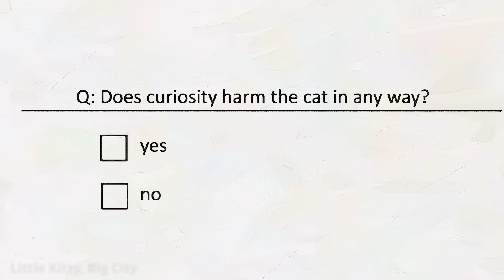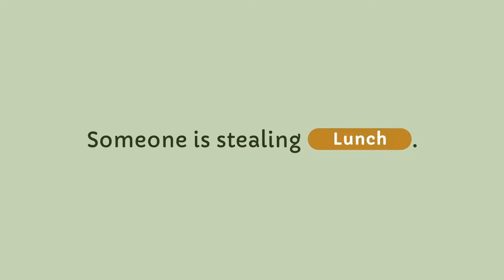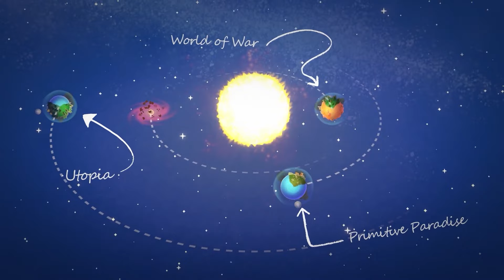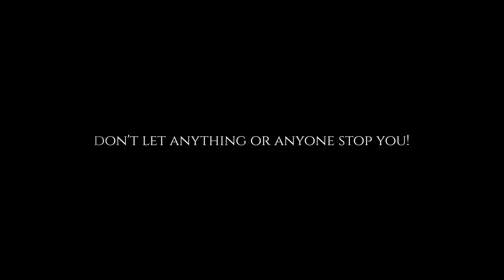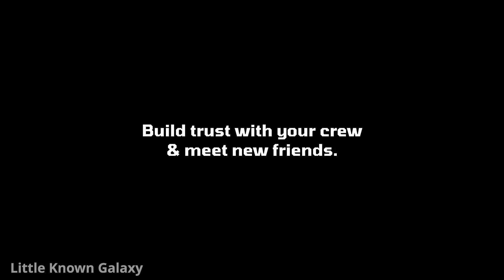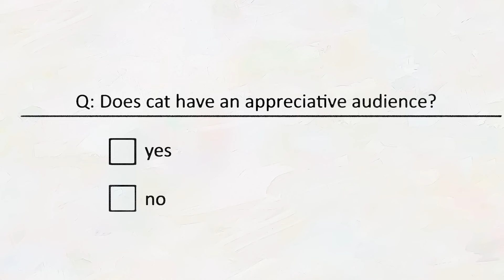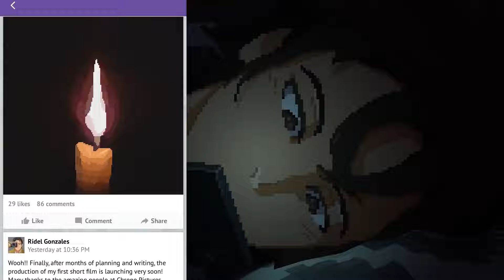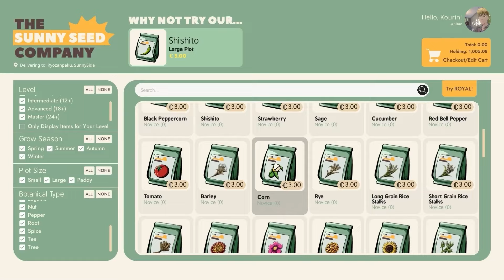Best Game Releases of MAY 2024 | All Consoles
It's May already? What is happening? Where has the time gone?! Regardless if we can't keep up... time keeps moving forward, and you know what that means... more epic game releases to share with you! This is a good month of games for sure and we hope this list can bring something new and unique to your wishlist ❤️

Chapters:

0:00 Intro
1:04 Action & Adventure
1:15 Plushie from the Sky
1:55 Gatekeeper
2:43 Baladins
3:25 Deep Beyond
4:11 Senua’s Saga: Hellblade 2
5:04 Duck Detective: The Secret Salami
5:47 Astor Blade of the Monolith
6:35 Simulation, Management & Strategy
7:13 Foundry
7:58 Oceanarium World
8:41 Fay’s Factory
9:32 Refactoro: Chaotic Farm
10:10 Homeworld 3
11:01 Synergy
11:44 Songs of Silence
12:33 Reus 2
13:25 Metroids & Platformers
14:03 Cosmic: A Journey of Shadows
14:49 Nerobi
15:43 Gift
16:47 Gestalt Steam & Cinder
17:36 Nine Sols
18:25 Cozy & Casual
19:07 Surmount
20:03 Endless Ocean Luminous
20:58 Farm Together 2
21:50 Little Kitty, Big City
22:33 Eggstraction
23:20 Little Known Galaxy
24:18 Paper Trail
25:09 Pine Hearts
26:02 Until Then
26:50 SunnySide
27:43 Outro

Morning Chill*
Lay and Chill*
Sunrise*
Sun Dreams*

Summer Dance Pop [Funky Music] by MokkaMusic / Sax Is Life *
Abstract Electronic [Abstract Music] by MokkaMusic / Bouncy